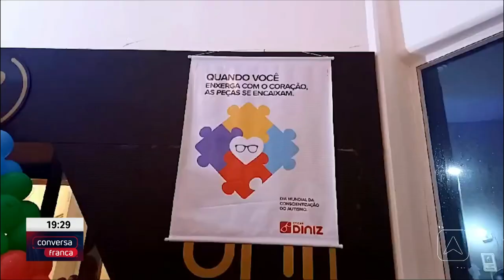Fórum "desmistificando o autismo", em Picos